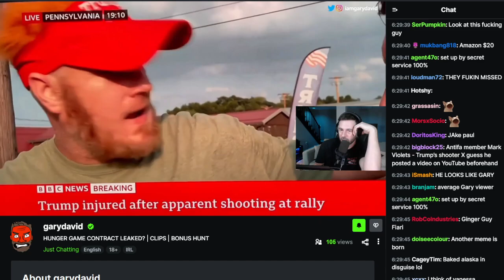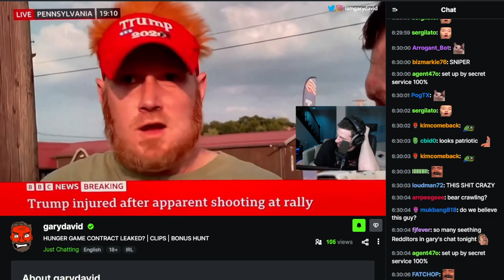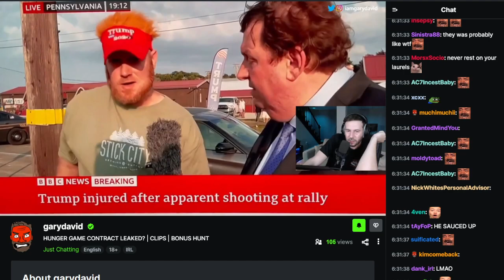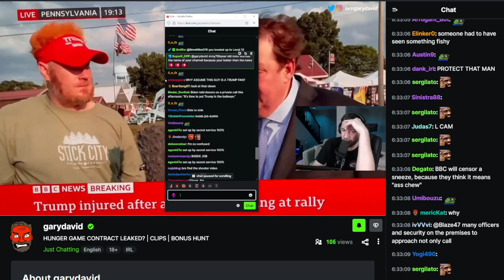Eye witness at Trump shooting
Eye witness describes seeing a man crawling on a roof with rifle.  He describes pointing towards the individual crawling on the roof to try alerting police and secret service